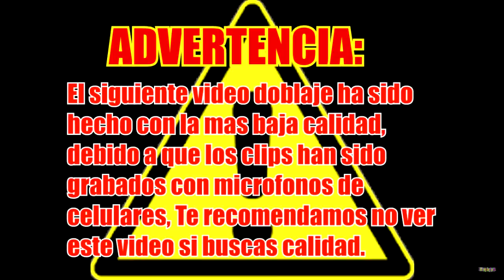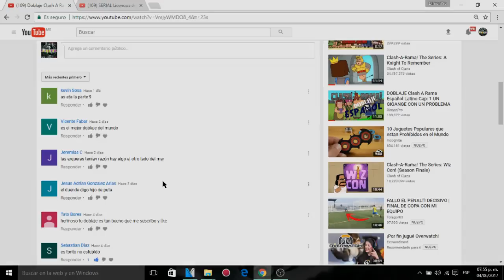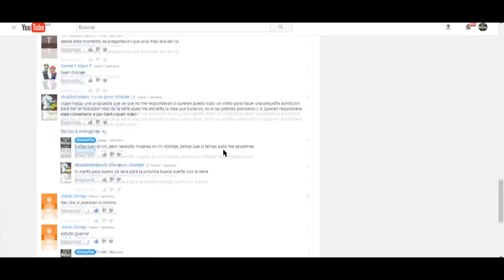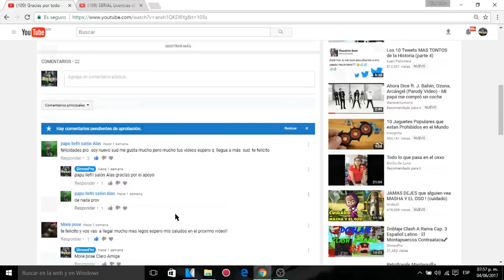DOBLAJE CLASH A RAMA Cap. 4 Balada del bárbaro - Español Latino - DimonPro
Espero les guste este nuevo Doblaje a el Español Latino de Clash a Rama Cap.5. En el titulo dice que es Cap. 4 Pero lo que pasa es que nos saltamos el capitulo 4 por que este es un especial de navidad.
Este doblaje fue hecho caseramente. No ha quedado muy bien hecho, Pero igual espero sea de tu gusto.

Si gustas donarme por PayPal (si lo aces te agradecere mucho y nos arreglamos en otras cosas :3 )

 -GRACIAS. SALUDOS SI COMENTAS MI MAS RECIENTE VIDEO.